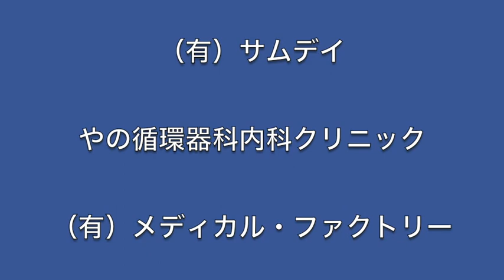金尾よしろうの音楽魂（2018.2.16放送分）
ゲスト  Tomi Isobe

提供
　　J.A.N. Fine Art
　　（有）サムデイ

08:14頃　M1　Summer time
16:40頃　M2　No woman no cry
37:13頃　M3　レイホーオヘノ
48:21頃　M4　春吉コールガール　金尾よしろう